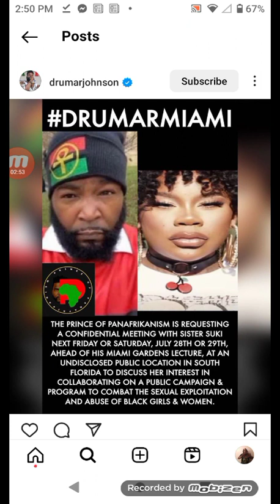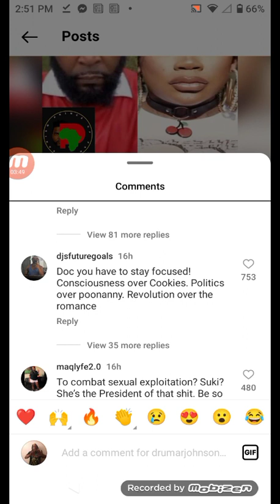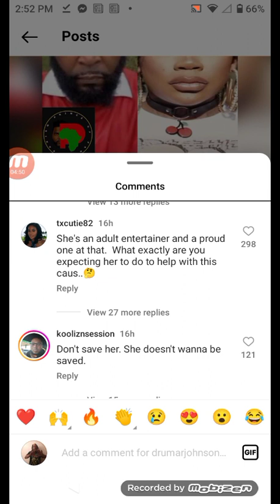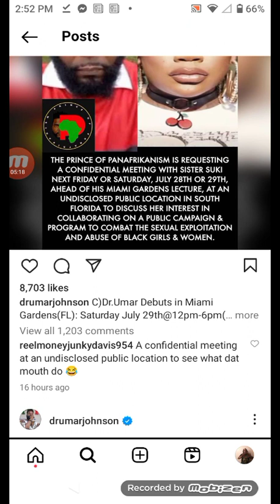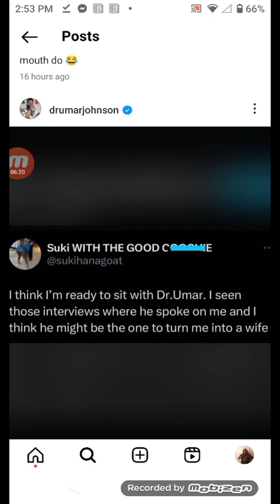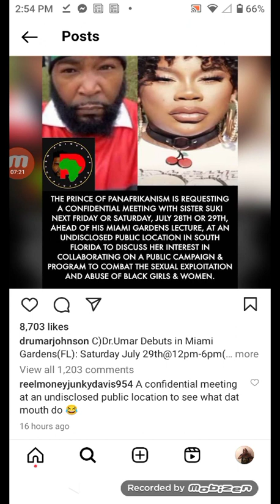Umar Johnson won't disclose meeting with Suki 🍆💦😋